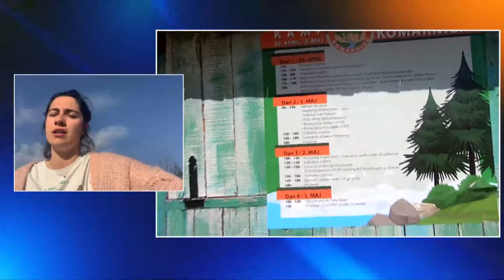O Kampu "Divlja i slobodna Komarnica''